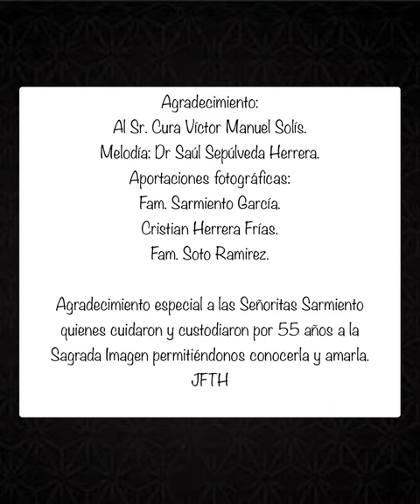Santiago Papasquiaro, Durango.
El rostro más sorprendente de Santiago Papasquiaro es sin duda su amor por el Señor Del Santo Entierro.

Video de la devoción vivida en Santiago Papasquiaro Durango, México; los últimos 30 años en los que cada 22 de julio se celebra la fiesta del milagro del Sudor de Sangre.